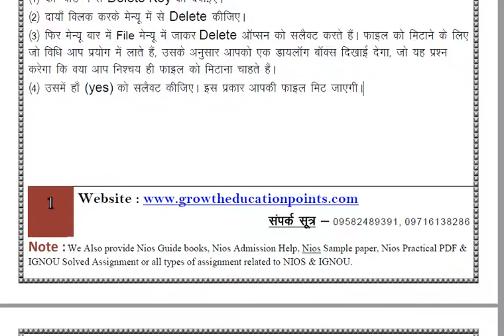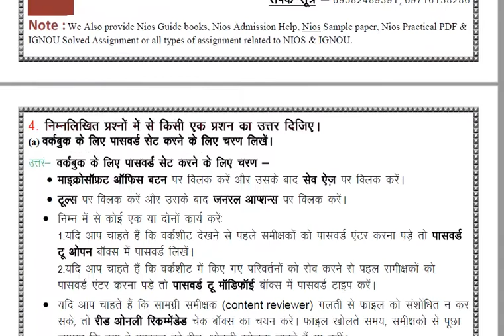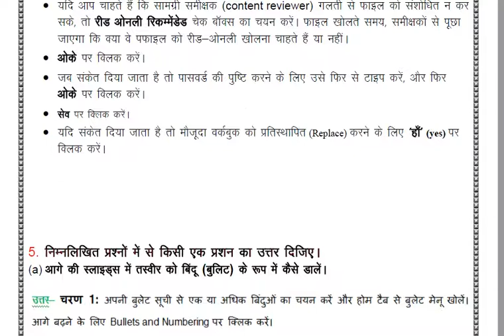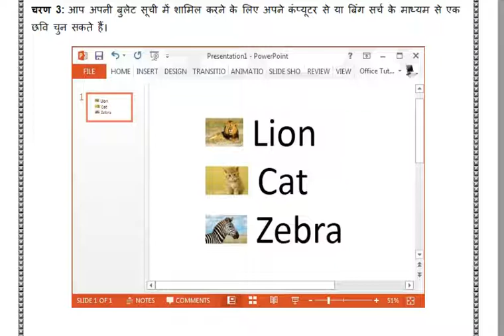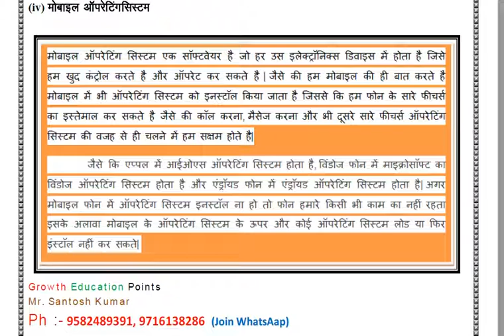Nios class 10th Data Entry Operation 229 (Hindi Medium) Solved Assignment 2021-22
Nios class 10th Data Entry Operation 229 (Hindi Medium) Solved Assignment  2021-22 And Free Question Paper  (English & Hindi Medium).

Nios class 10th Data Entry Operation 229 (Hindi Medium) Solved Assignment  2021-22 PDF WITH PROJECT WORK. WHATSAPP NO-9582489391